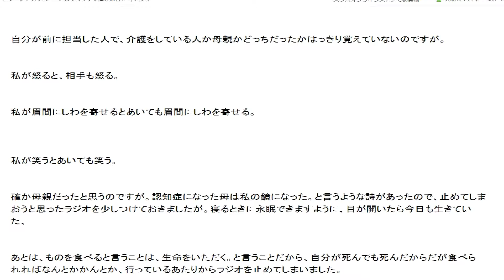視点色々音声レビュー５３４ 2